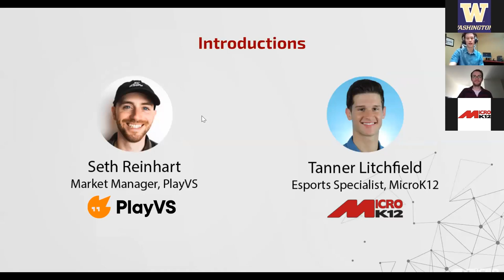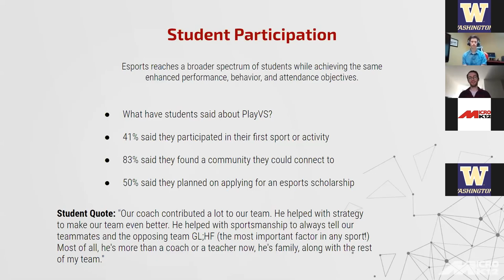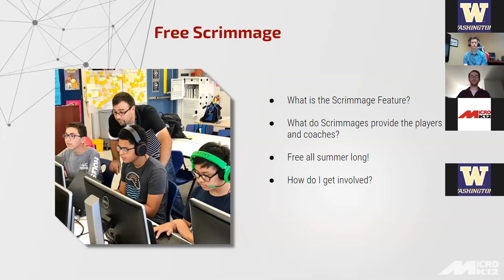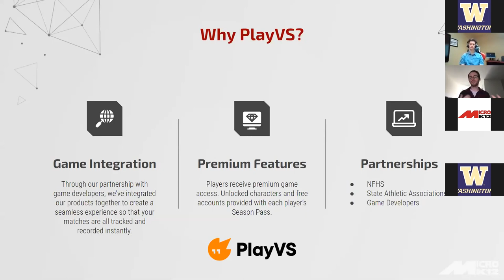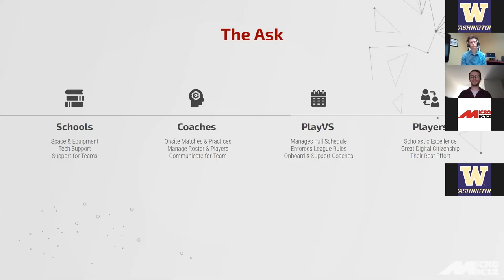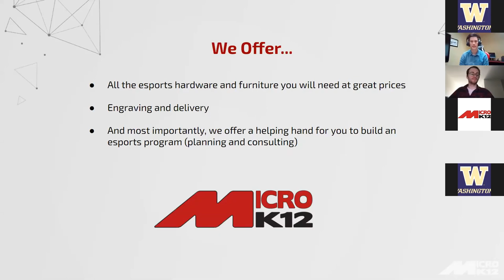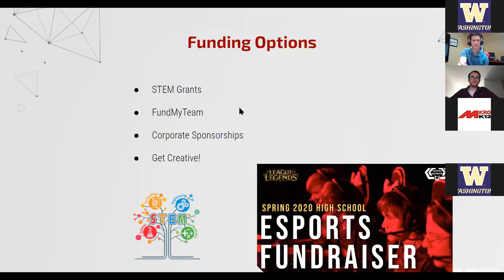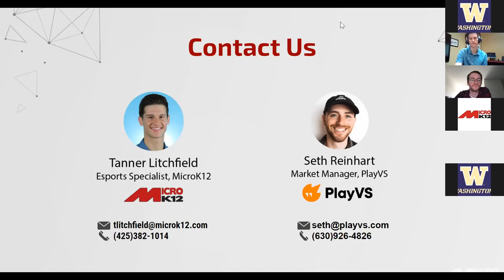Esports Webinar Series Part 2: Steps to Get Your Esports Program Started with PlayVS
The second installment of our esports webinar series! to learn more and see our exclusive offers and bundles. Get your esports team professionally equipped with MicroK12.

Featuring guest Seth Reinhart of PlayVS. Part two of a four-part series. Recorded 6/4/2020.